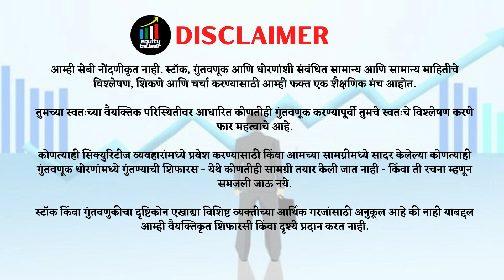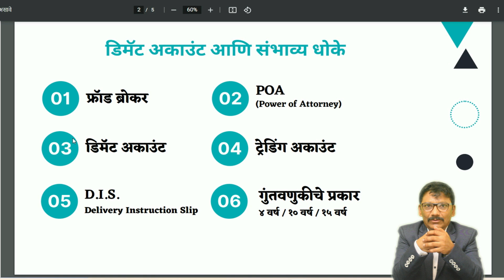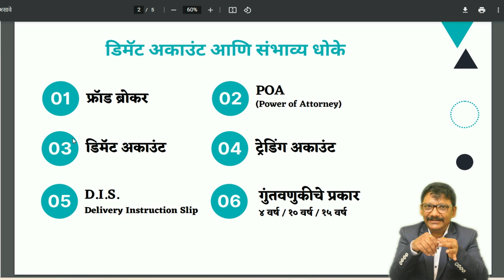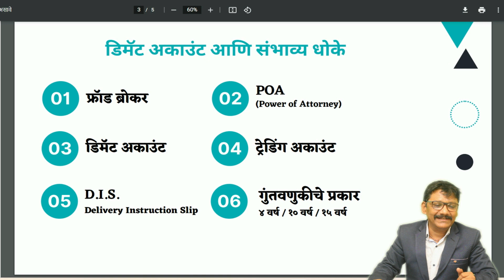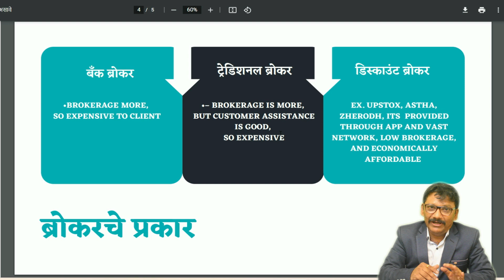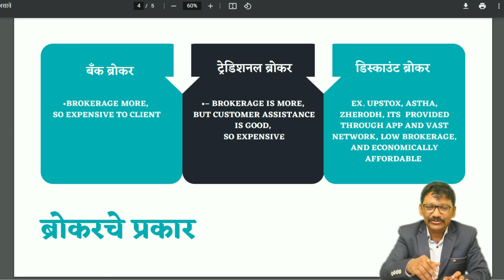डीमॅट आणि ट्रेडिंग खाते कुठे उघडणे योग्य आहे ? I Demat or Trading Accounts and Potential Risks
🙏धन्यवाद🙏
stock news
Benifits Of Joining Our Channel
1) Future Multibagger Stocks Details
2) Daily Equity And Intraday Calls
3) Share Market Latest News And Updates
4)option chain analysis nifty & banknifty
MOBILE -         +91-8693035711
डिमॅट खाते कुठे उघडावे,डिमॅट खाते कसे उघडावे,डिमॅट खाते म्हणजे काय,demat account म्हणजे काय,how to open demat account in marathi,who is best broker for online trading,how to open demat account in zerodha online,trading and investing for beginners in marathi,how to work in stock market,who can work in share market,how to invest in share market,what is demat and trading account,best stocks for long term investment,documents required to open demat account,equity bajaar